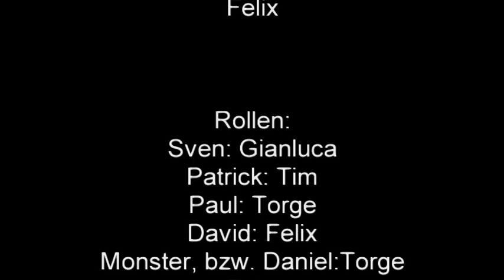Das Monster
Drei Jungen Spielen Im Wald. Plötzlich taucht ein Monster auf...